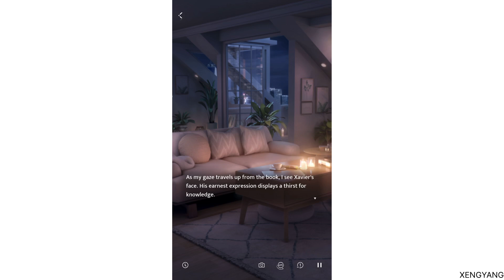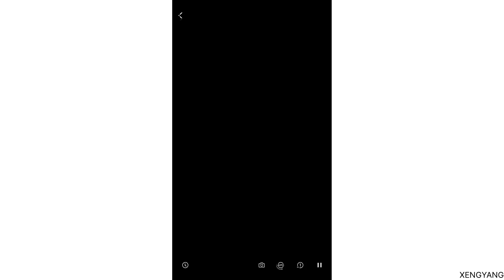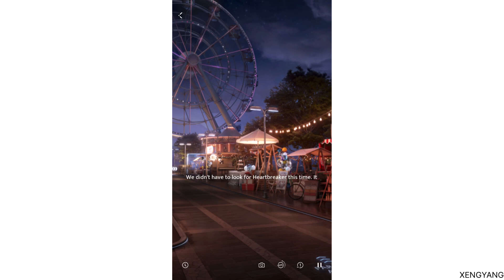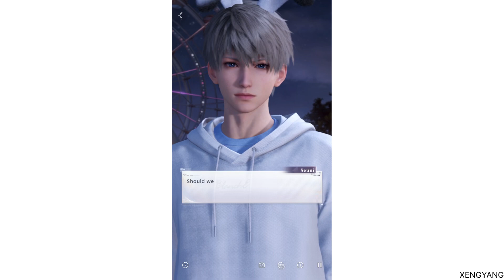Love & Deepspace - Xavier Partner Go Go Story